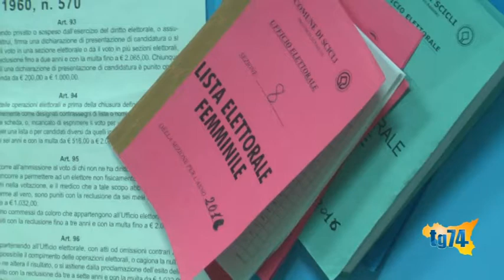Regionali, la carica dei 55 ragusani per l'Ars